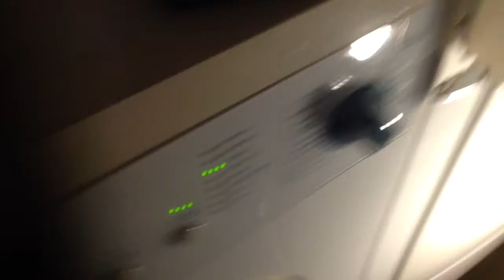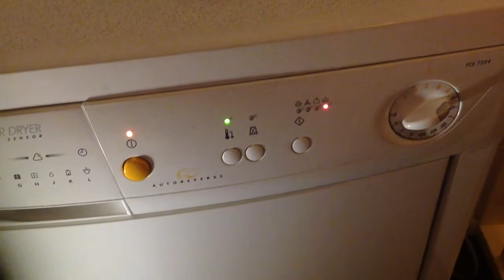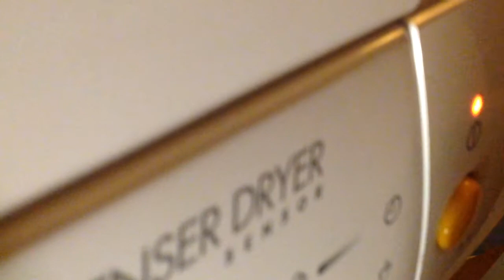Zanussi tce 7224 water reservoir full report part 1/3